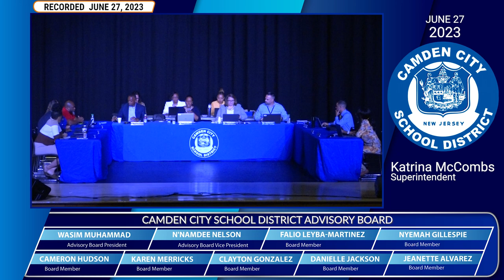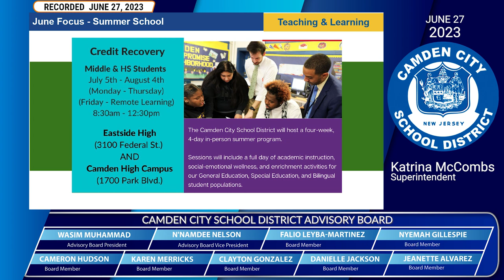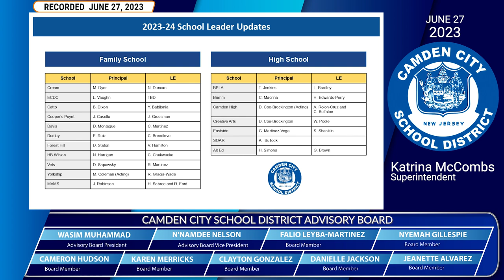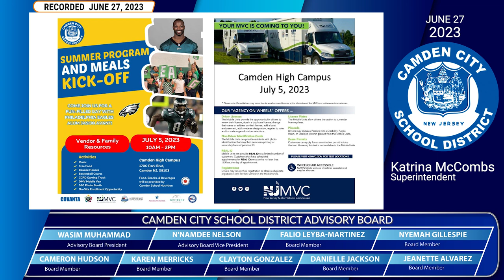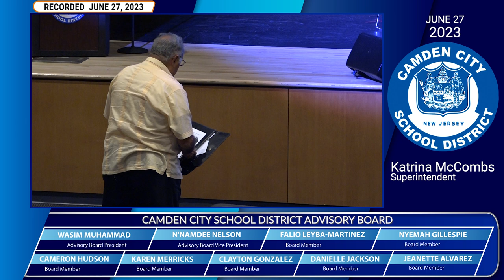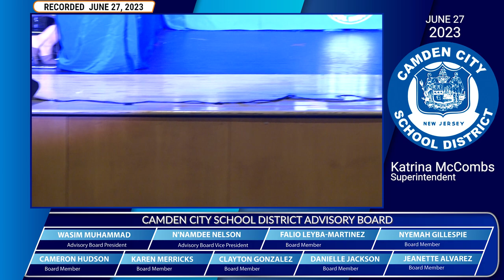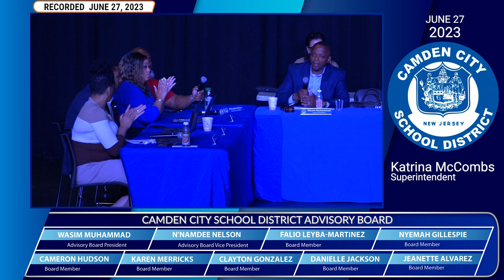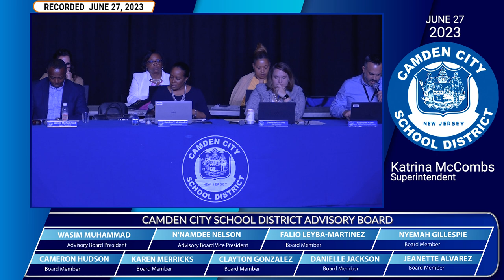Camden City School District - June 2023 Advisory Board Meeting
Last Advisory Board Meeting for the 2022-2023 academic scholastic agenda. The Superintendent and the board addresses summer programs and discuss employment opportunities for the 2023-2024 scholastic year.